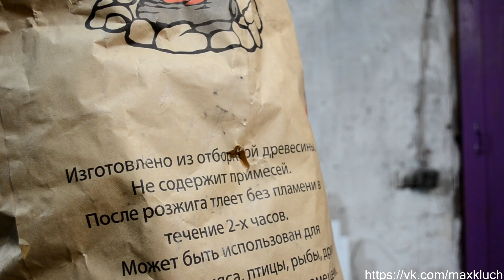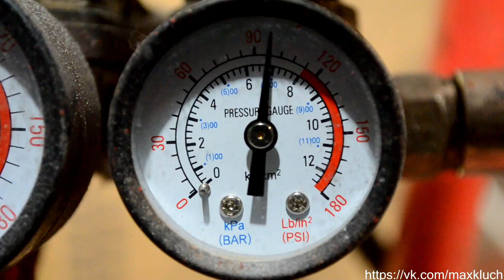СТРЕЛЯЮЩАЯ ТУРЕЛЬ из Team Fortress 2 mini sentry gun TF2 homemade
Стреляющая  мини турель инженера из Team Fortress 2 сделана на основе электромагнитного клапана,  который используется в пневмогудке. В Mini Sentry будет использован мотор-редуктор, который  будет открывать клапан через определенный промежуток времени. Подача шаров в ствол осуществляется с помощью системы трубок, которые спаяны между собой. Приводом в этой конструкции является все тот же мотор-редуктор.